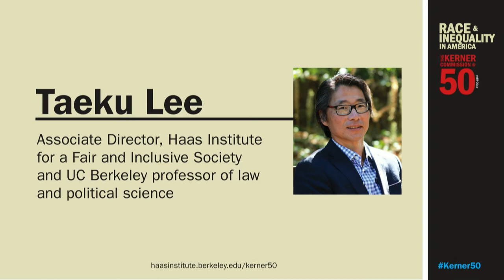Welcome speech by Mitch Landrieu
New Orleans Mayor Mitch Landrieu gives a speech on Thursday, March 1, 2018, on the third and final day of the "Race and Inequality in America: The Kerner Commission at 50 Conference."